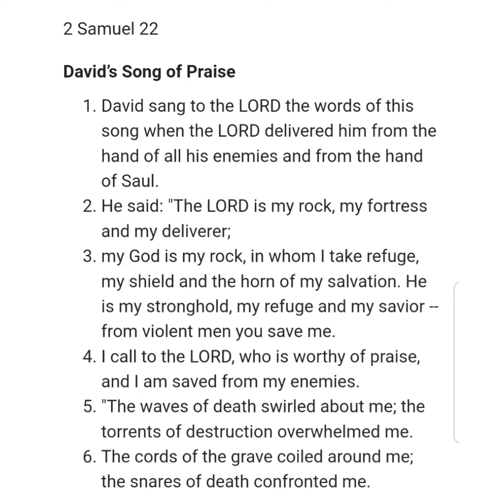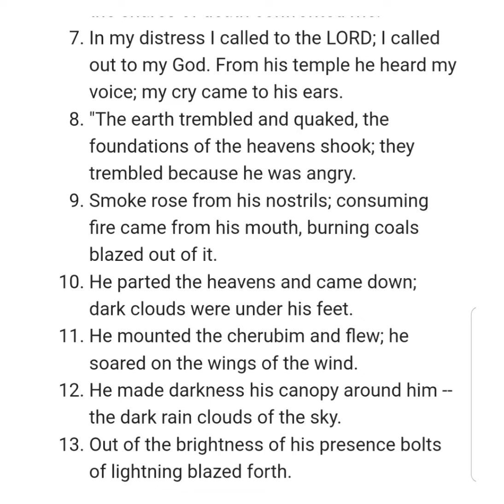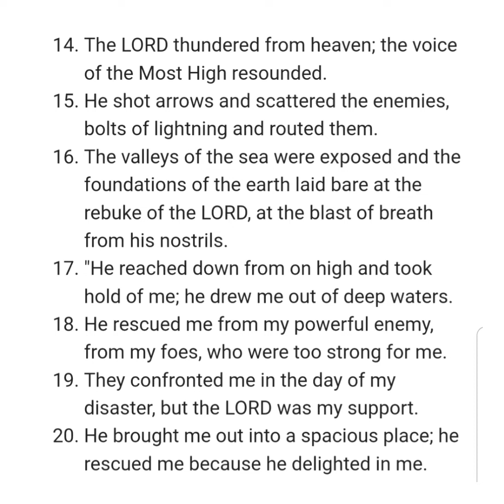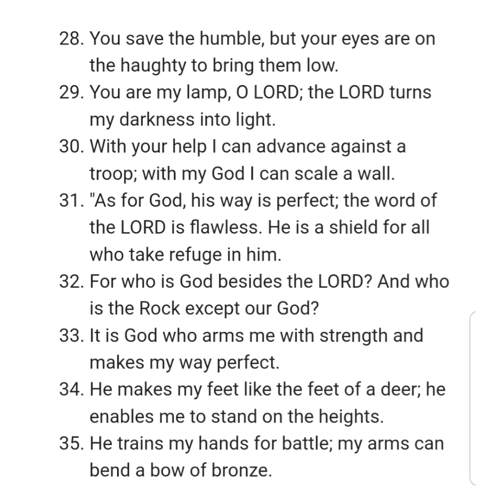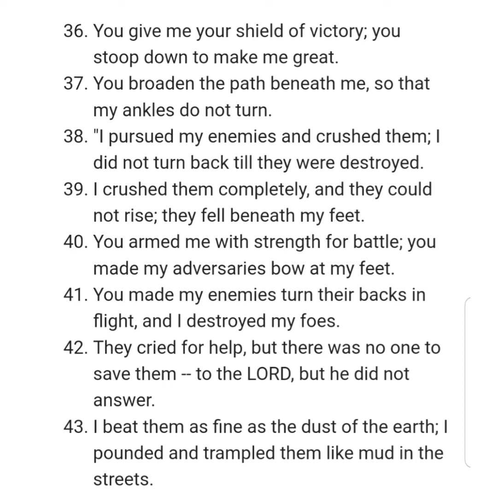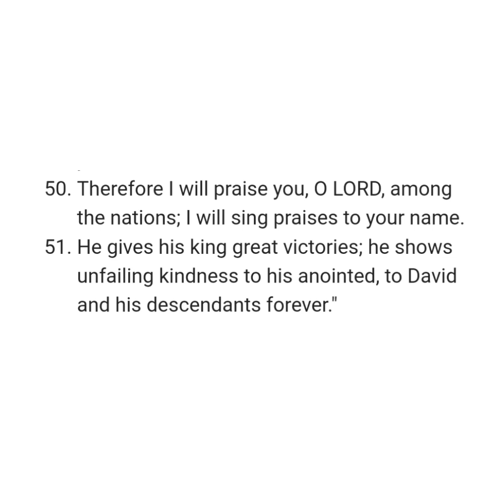2 SAMUEL 22 NIV AUDIO BIBLE (with text)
Chapter

[0:00] Chapter 22
[0:03] David's Song of Praise